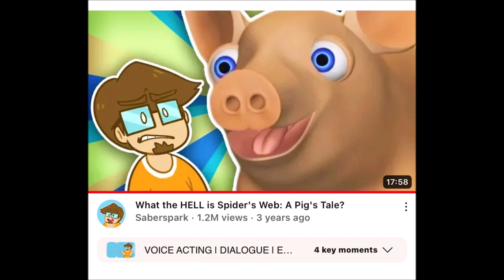No More/Reuse 4138